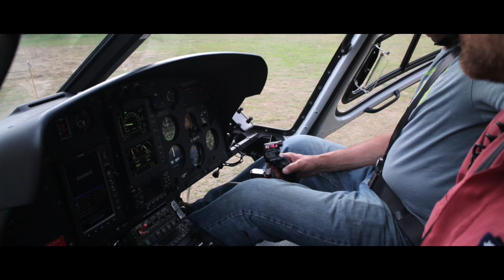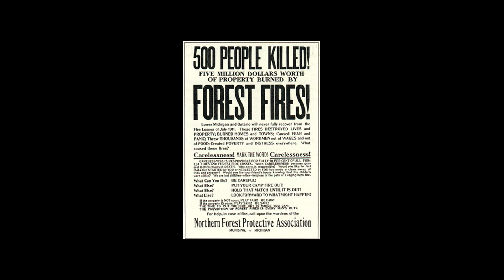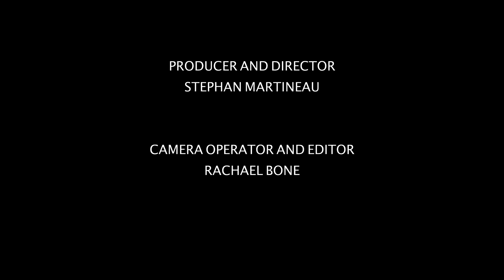WILDFIRE MITIGATION STRATEGY - PRESCRIBED BURN - SIFCo Type 4 Treatment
On May 3rd 2018 SIFCo alongside the BC Wildfire Service, carried out a prescribed burn within the Slocan Valley.

The site is a south facing slope and is a fire dependent ecosystem. Due to fire suppression, fire has not travelled through the area in decades creating high levels of fuel.

In preparation for this burn, the Winlaw Creek area underwent an $80,000 treatment last spring by reducing accumulated fuels in strategic areas.

A day before the burn, the BC Wildfire service crew created a 'Black Line' around the site using drip torches to ensure that once aerial ignition began, the fire could not travel further than the prescribed area.

Once this was complete, Aerial ignition was carried out using an ignition spheres system.

All safety measures were met to ensure that the burn was a success and did not pose a threat to the local community (Winlaw).

Venting during the day was ideal, and although Winlaw experienced some smoke in the late evening and early morning following the burn, it was minor compared to summer smoke due to wildfires.

Given the hot summers we have been experiencing over the past decade, and the site's proximity to town, the prescribed burn was necessary, a great success,
and a huge step towards protecting our community from the potentially devastating effects of wildfires.